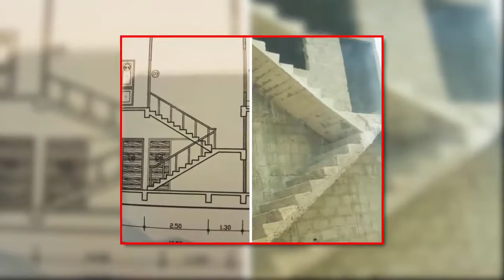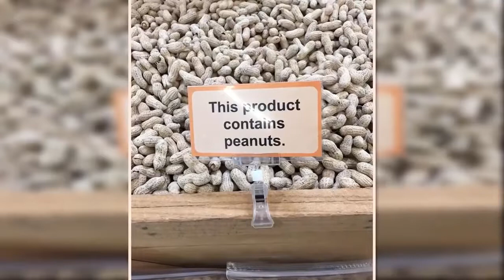30 Most Useless Things Ever Made [Mr Ghist]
30 Most Useless Things Ever Made [Mr Ghist].

Check out this list of totally inexplicable things. The pictures need no introduction because, well, we'd need to be able to explain them first, and we just can't...although we're pretty sure that Darwin would have something to say... Most Pointless Things Of All Time. Enjoy it!

Stupidest Inventions Ever
30 Most Useless Inventions